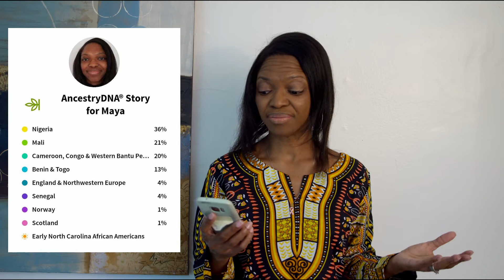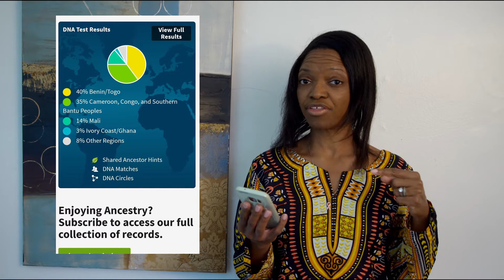Ancestry DNA Ethnicity Profile Update (Sept. 2020)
My AncestryDNA admixture updated test results

Screenshots of my old DNA profile from Ancestry, my new ethnicity estimate, and the update in between.
Ancestry.com's newest analysis of my ethnic heritage by country.
In this video I refer to my Shared Matches, Shared DNA, and other genetic tests such as 23 and Me and African Ancestry (mtDNA).